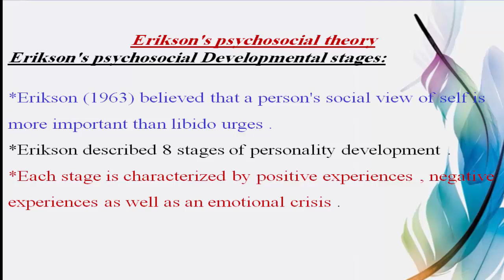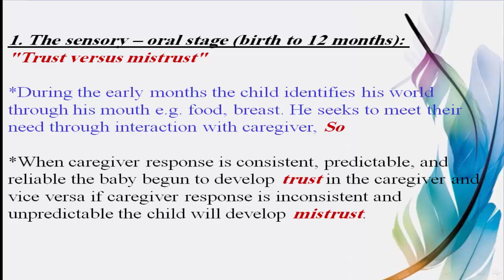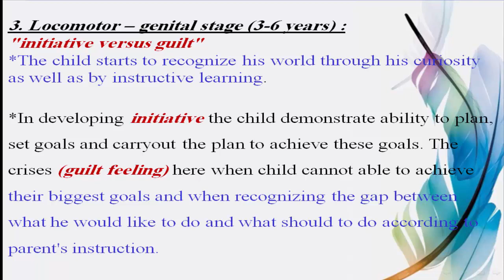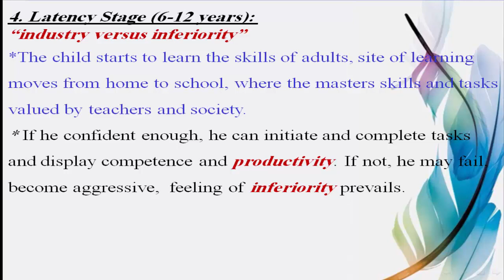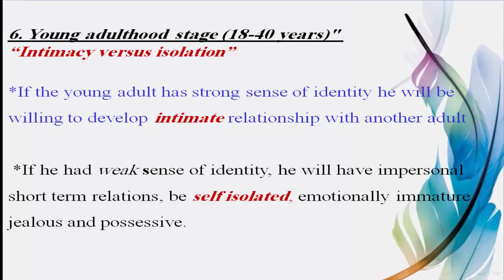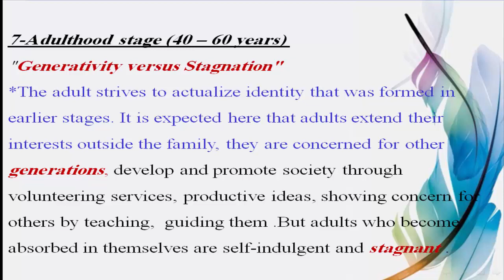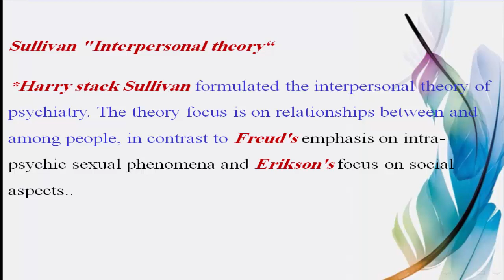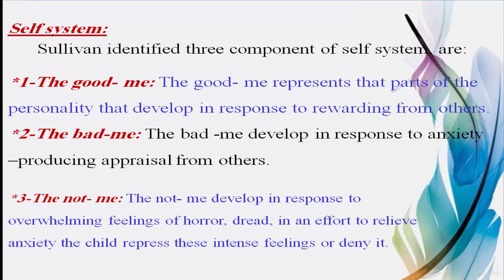الفرقة الرابعة تمريض نفسى محاضرة بعنوان personality development part 2 د. فتحية سعيد 21/4/2020